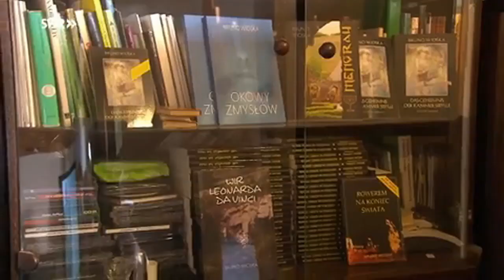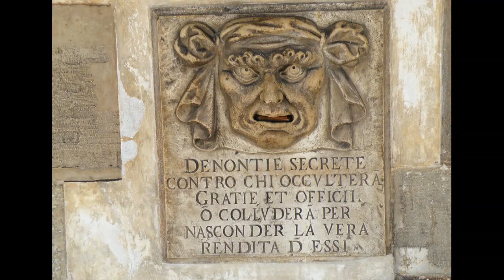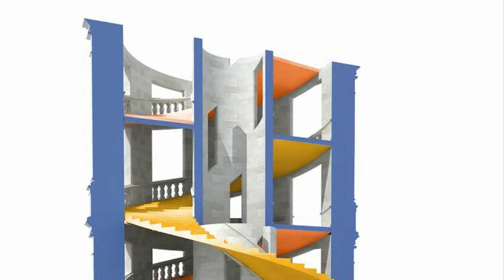Bruno Wioska. Polak potrafi. Cel: wydanie powieści pt. "III Powrót"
Od 15 lutego br. rusza zbiórka pieniędzy na wydanie powieści o inkarnacji Bruno Wioski, pt. "3 POWRÓT", projektu " Polak potrafi ". ZAPRASZAMY i POLECAMY. Krótka sylwetka Autora oraz fragmenty powieści przez niego czytane w krótkim filmiku:
Strona zbiórki: